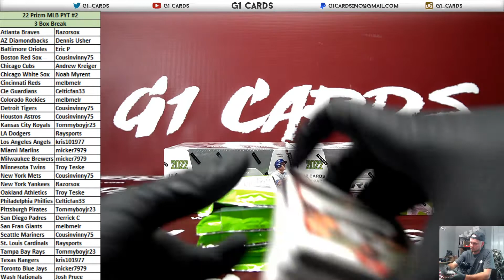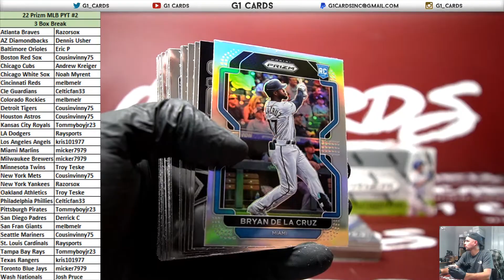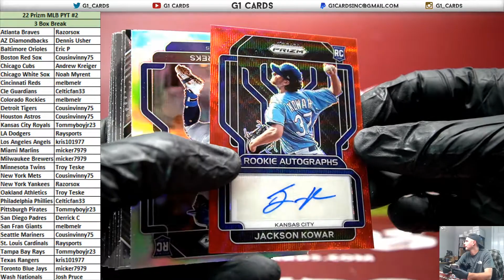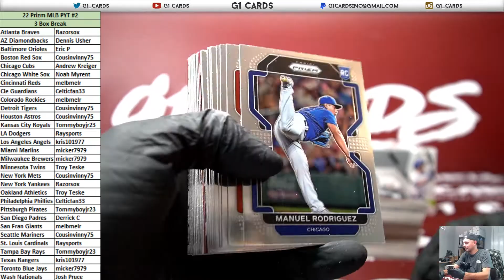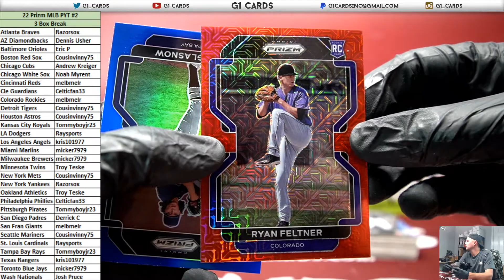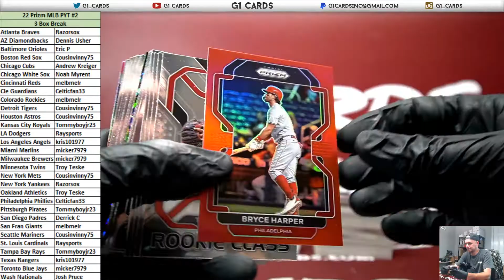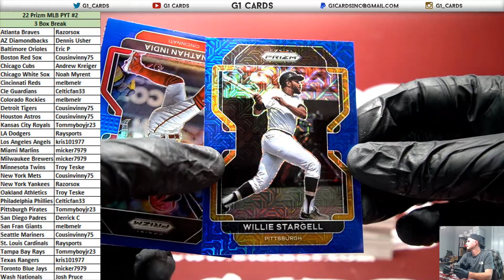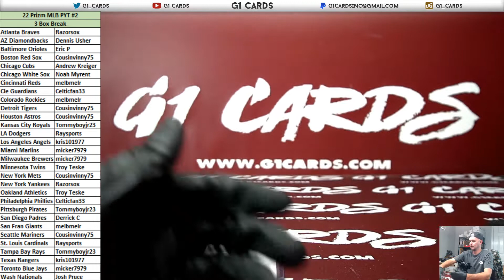2022 Panini Prizm Baseball 3 Box PYT #2